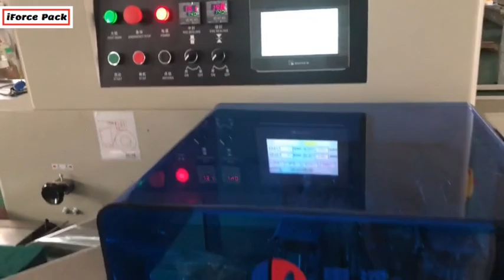Dish washing pad clog stack pillow type automatic film wrapping sealing bag packaging machine